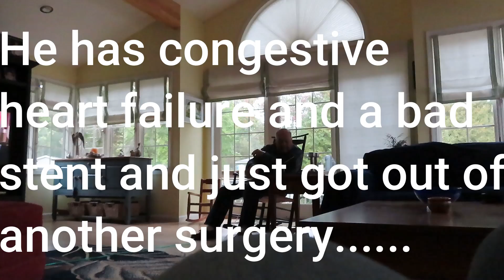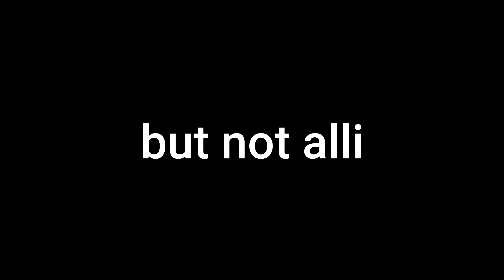MAN vs PUMPKINS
Today Brendanxa and Alli destroy some Pumpkins and it got really messy.